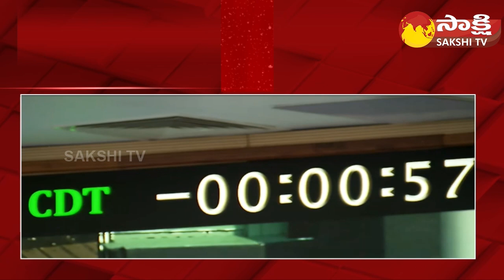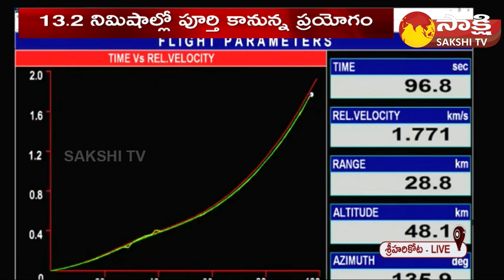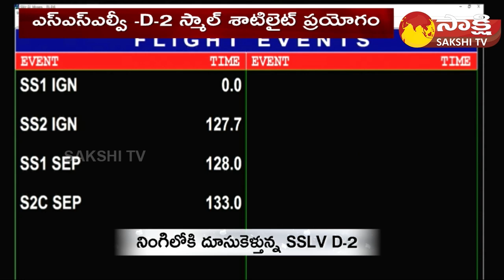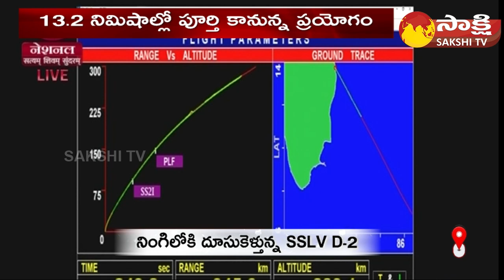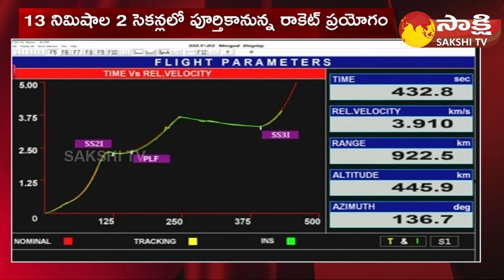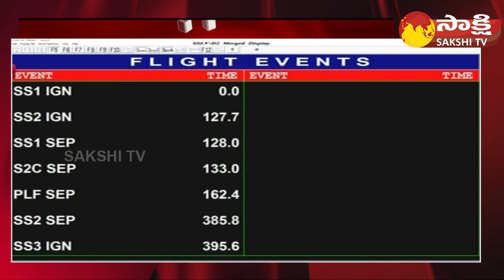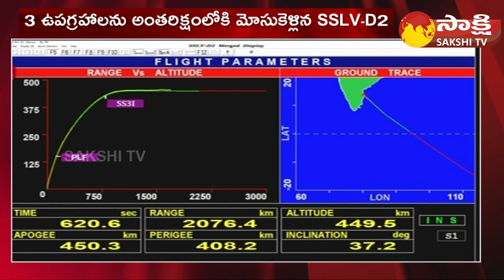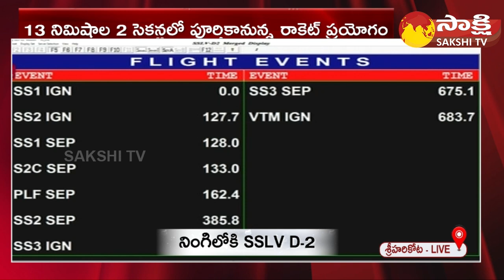దూసుకెళ్తున్న SSLV D-2 | ISRO Launches New Rocket SSLV-D2 | Sriharikota